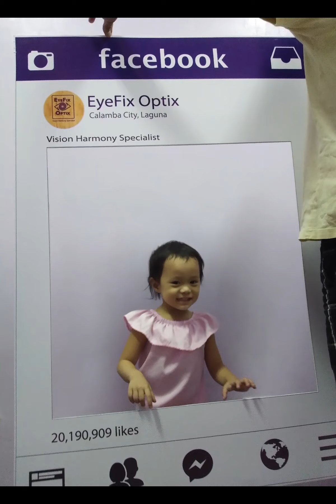Happy Birthday Cupcake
Happy 4th birthday cupcake, we love you so much my little vlogger, you're the living proof that miracles happen. That's why your name is Amarys because you are God's gift to us. We love you so much. May God give you good health and He will always be in the center of your life.